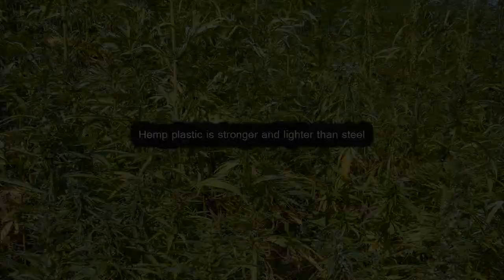Non-toxic Dental Fillings from Hemp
Dental fillings can be made from biodegradable Hemp instead of toxic Heavy Metals, don't you think that would be better for peoples health?